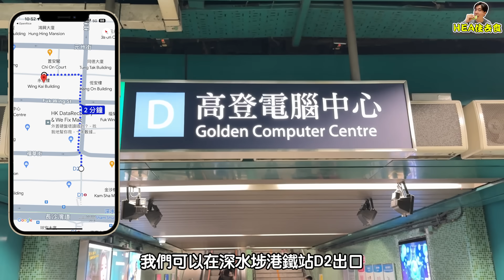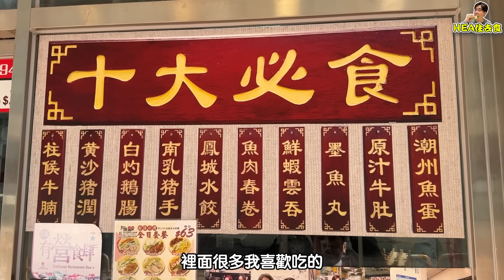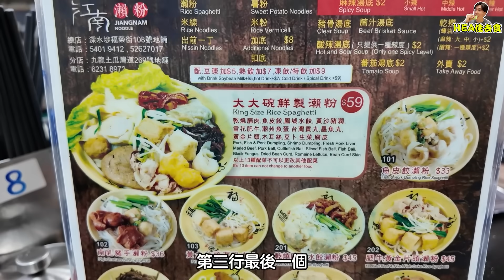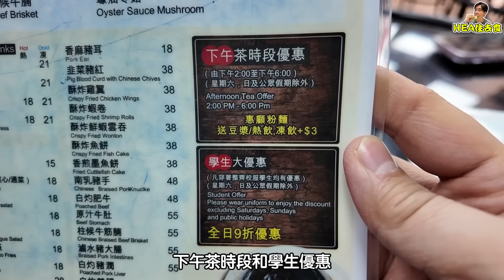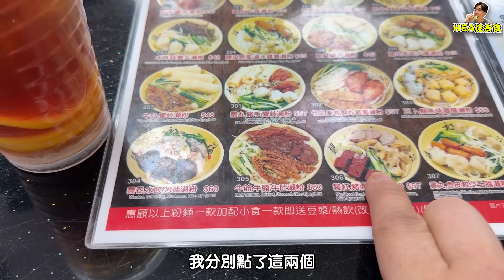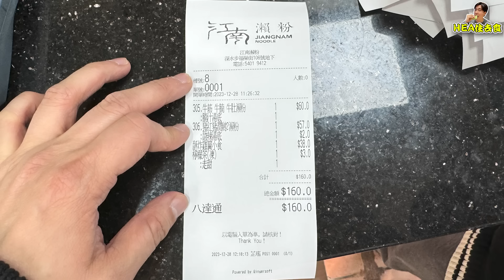【HEA住去食】 被忽略的隱世美食 - 瀨粉 | 令我對瀨粉改觀 深水埗隱世小店 豬潤、鵝腸、豬紅瀨粉 牛腩、牛筋、牛肚瀨粉 被瀨粉耽誤的 超爆汁雞翼 | 江南瀨粉 | 深水埗美食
平時大家經常去米線專門店，今次同大家去一間隱世瀨粉專門店。呢間位於深水埗嘅小店非常有特色，主力食手工瀨粉。配料例如豬潤、鵝腸、牛腩、牛筋都非常出色。炸雞翼更加不能錯過，係全九龍區最好食!

江南瀨粉
深水埗福榮街108號地舖 (深水埗站D2出口)

以上資訊僅供參考，詳情請向餐廳查詢